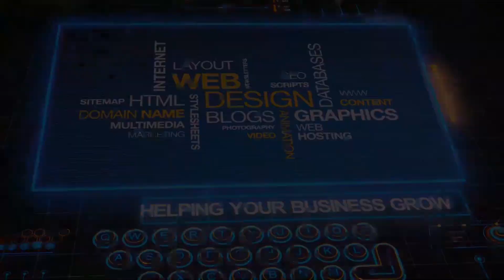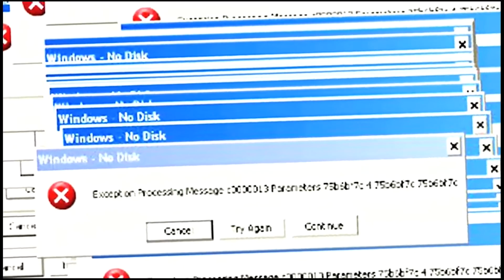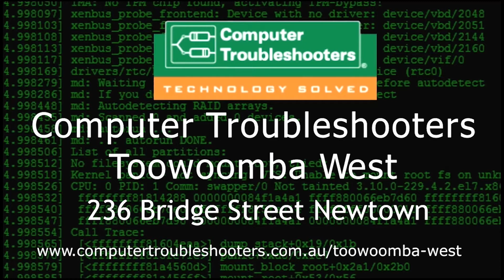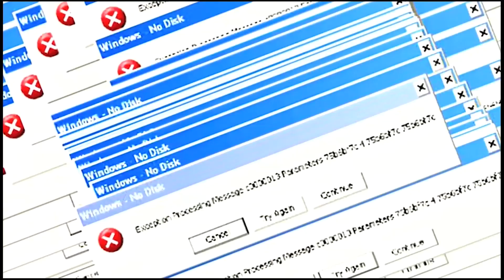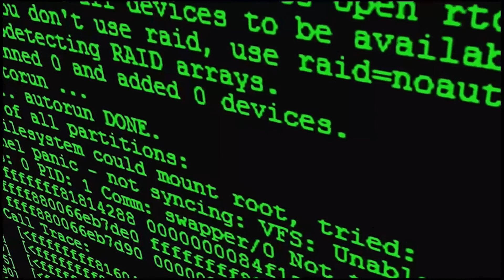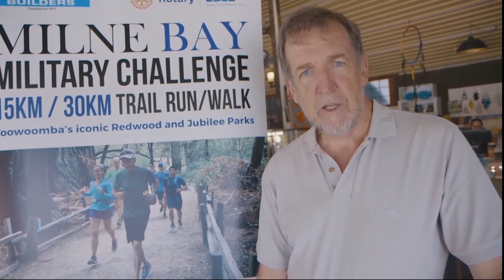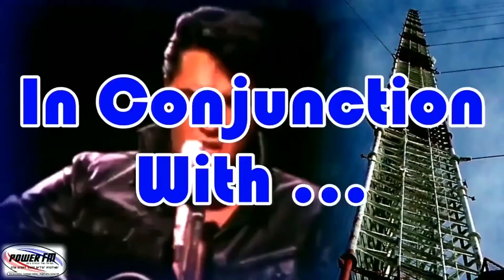Cyber Security Continued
Previously, Doug and Ray have discussed End Point Security. In this episode, they take the next step in securing your data.